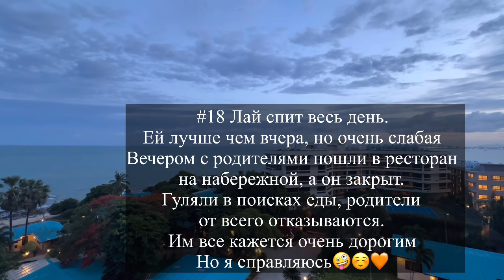#18 Предрассветное море. Ужин с родителями и спящая весь день Лай